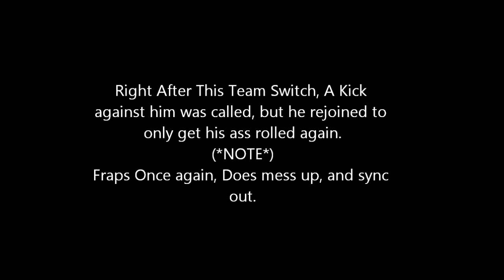old firestar HvH rage bot show off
old hvh with firestar, uploaded in 2013.